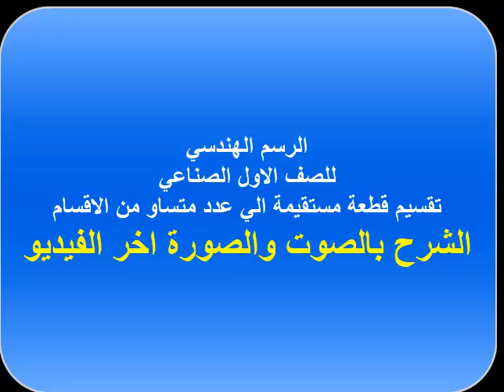الرسم الهندسي للصف الاول الصناعي - تقسيم القطعة المستقيمة لعدد متساو من الاقسام